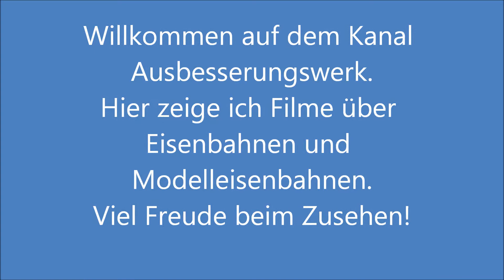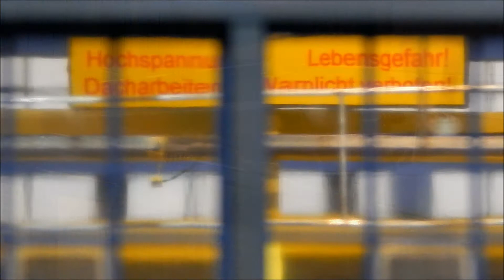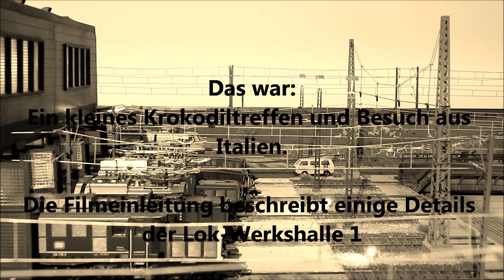Ausbesserungswerk H0 Märklin Krokodil-Treffen 2017 und Besuch aus Italien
In diesem Video möchte ich zu Beginn auf meine neu gebaute Warnblinklicht-Anlage in der Lokwerkstatt auf den Wartungsgleisen 1 und 2 eingehen. Da hier unter Fahrdraht durch die Halle gefahren werden kann, besteht bei eingeschaltetem Fahrdraht Lebensgefahr auf der Wartungsplattform für die Dach-Wartungsarbeiten. Hierfür wurden Warntafeln und eine Blinklichtanlage verbaut. Eingeschaltetes Blinklicht untersagt den Aufenthalt auf der Wartungsplattform. Ganz einfach. :)
Danach zeige ich noch einige Impressionen im Gelände des AW´s (Ausbesserungswerks).
E93, E94, 1020 zwei schweizer Krokodile. Dazu sind aus Italien zwei E424 in verschiedenen Lackierung zu Besuch.
Kurz in eigener Sache: Kopiert zu werden ist für einen Künstler die wohl größte Ehre! Danke!
Schade nur, dass man erhaltenes Lob nicht an den Urheber verlinkt. (Farbkonzept).
Darum: Zur Lokhalle; Der Grundstein meines Konzeptes wurde im September 2015 gelegt. Um diese Halle entstand später die Anlage.
Die Idee und das Farbkonzept ist völlig frei aus meinem Gedanken entstanden. Das hellblau der Außenwände (später 60er-Style) und das dunkelblau der Intarsien und Fensterrahmen sind genauso wie das gelb für den herausnehmbaren Gebäudeträger und das hellblau für die Gestaltung der Laufkatzen von mir frei interpretiert. Natürlich liegt eine leichte Anlehnung an die Realität nahe.
Zum Verständnis: Es handelt sich hierbei um ein Ausbesserungswerk. Kein Betriebswerk. :)
Grüße und viel Freude beim Modellbahnern!
KEEP ON MODELLBAHNING!
Ausbesserungswerk